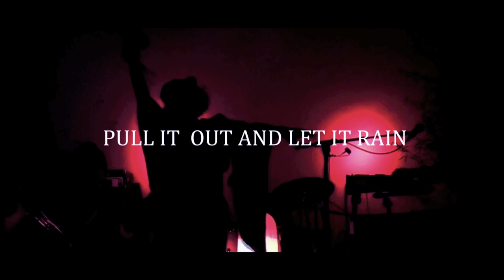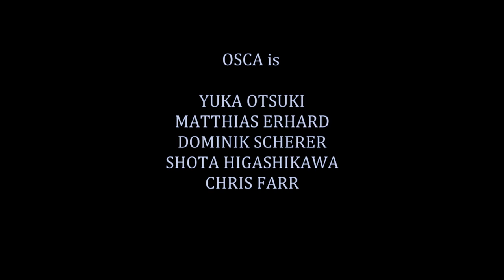OSCA Album Opus I - Crowdfunding Trailer (ENG)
Almost three years of glitter, glam and glory. And all of this has to be eternalized on ONE CD! OSCA needs your support for the recording, mixing, mastering and printing of their first album Opus 1! Please take a look at our crowdfunding campaign -